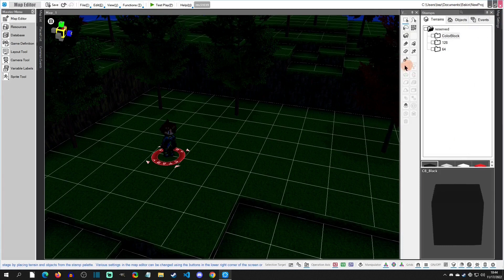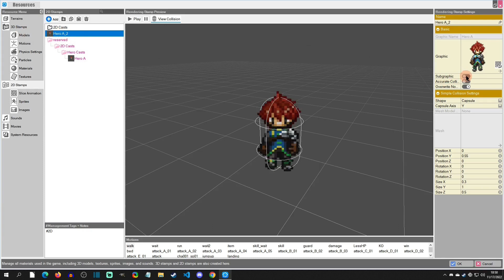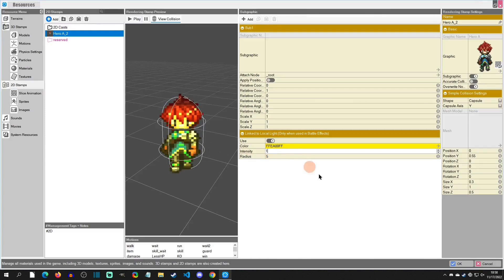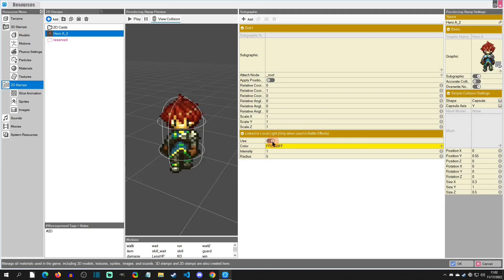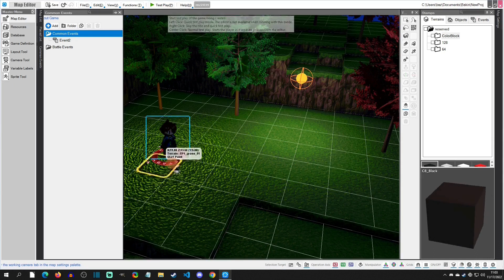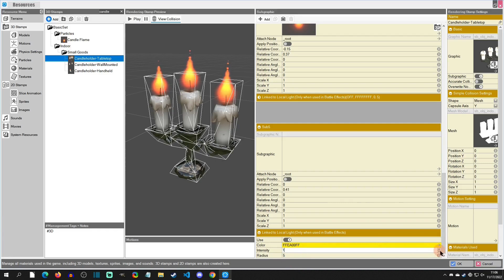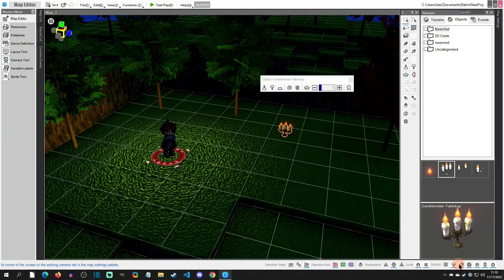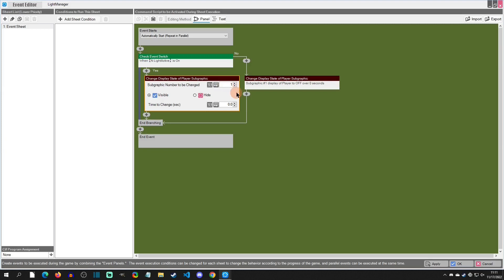Player Light - RPG Developer Bakin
RPG Developer Bakin tutorial how to make a light follow the player.

Special Thanks (Patron Reward):
Benjamin Humphrey, myOmochi, and BlackWhite!